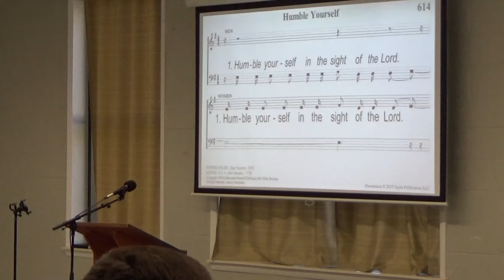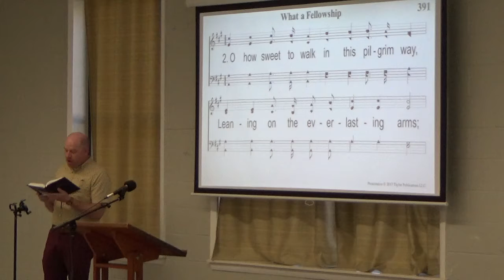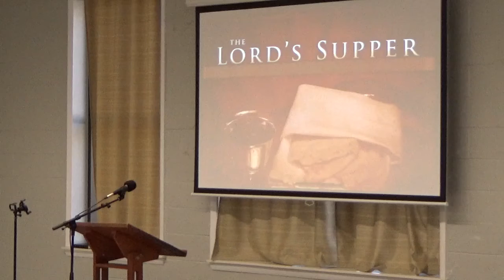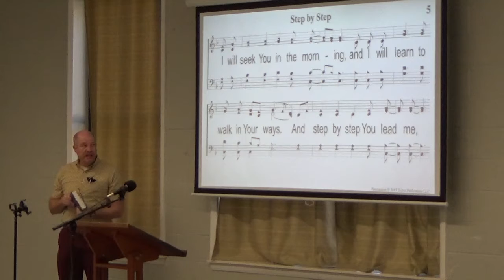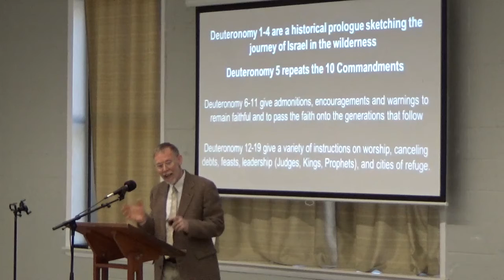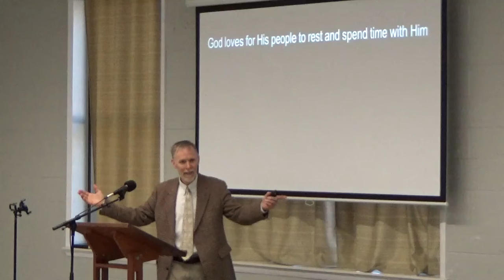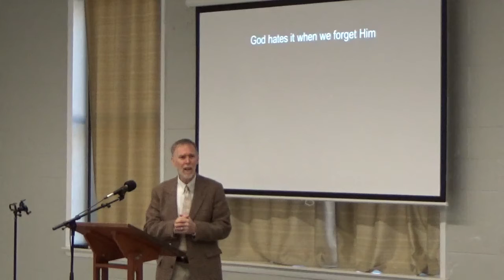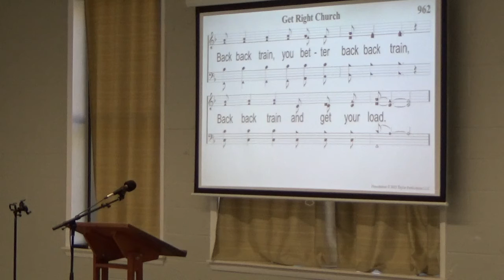03-07-2021 Sunday AM Worship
Sermon Topic: Love What God Loves, Hate What God Hates
Scripture Reading: Deuteronomy 7:1-26